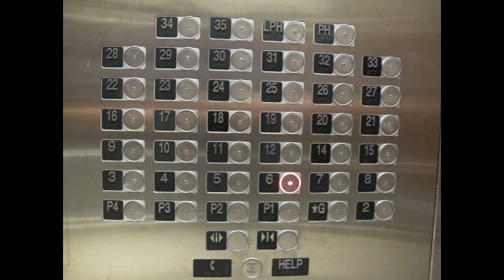Ocharovana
Рученьки терпнуть, злипаються віченьки...
Боже, чи довго тягти?
З раннього ранку до пізньої ніченьки
Голкою денно верти.

Кров висисає оте остогиджене,
Прокляте нишком шиття,

(Павло Грабовський. Швачка)